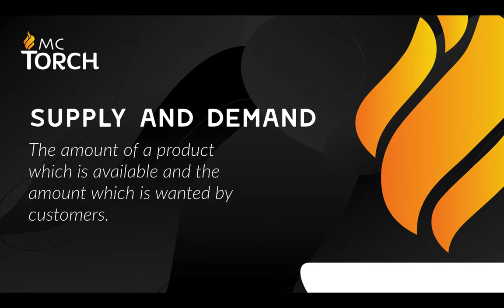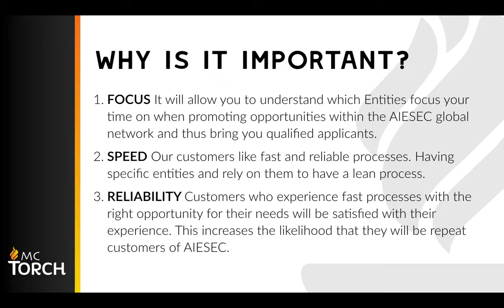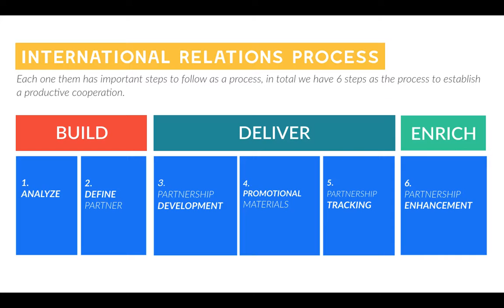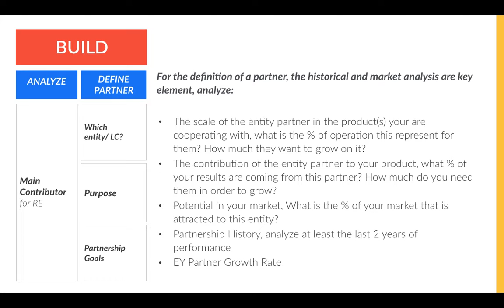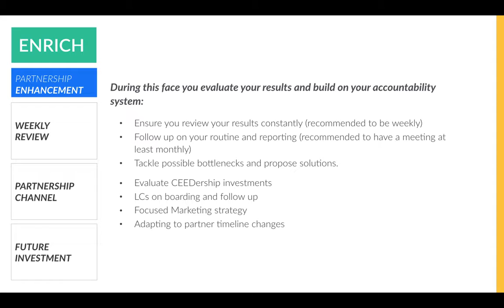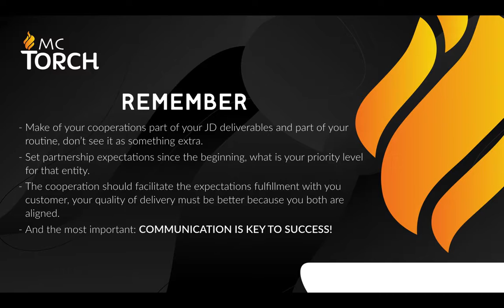2 1 IR Preparation